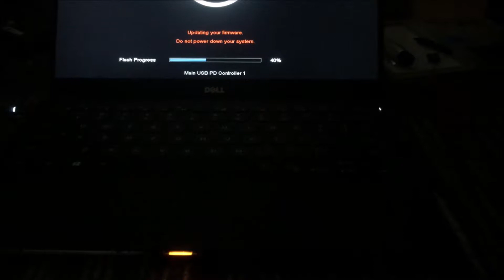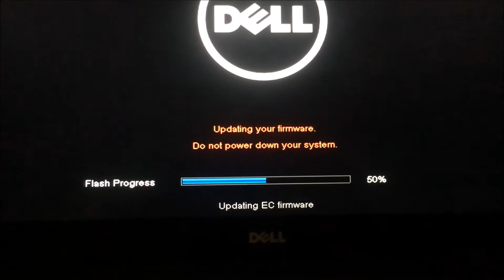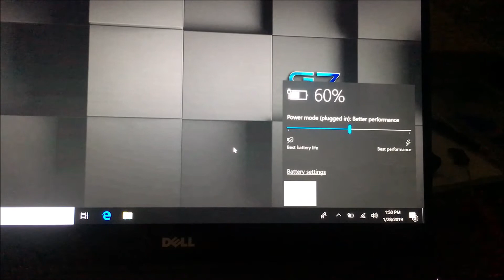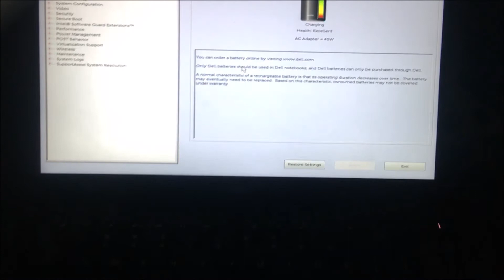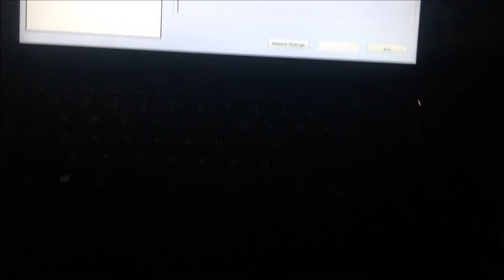DELL XPS 9360: LỖI KHÔNG NHẬN PIN VÀ CÁCH KHẮC PHỤC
Đơn giản chỉ cần download và update BIOS là xong